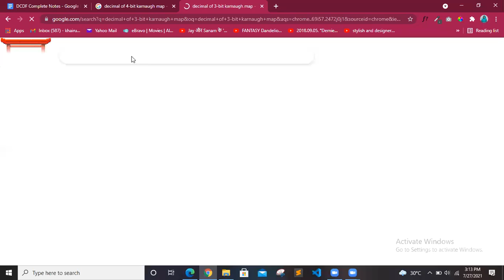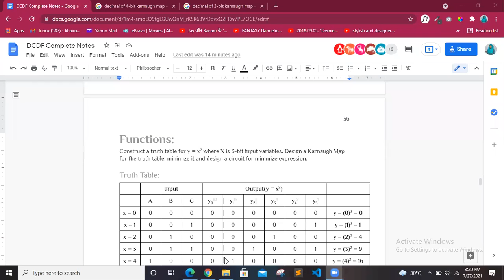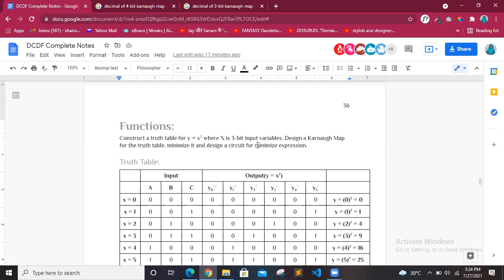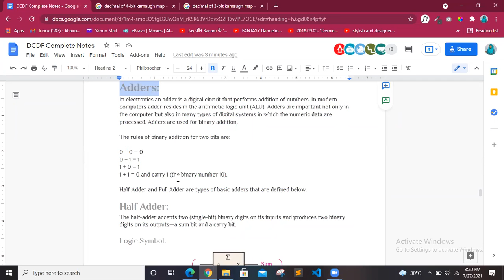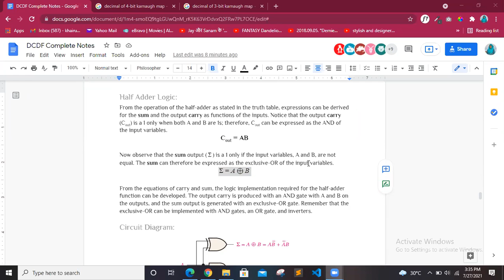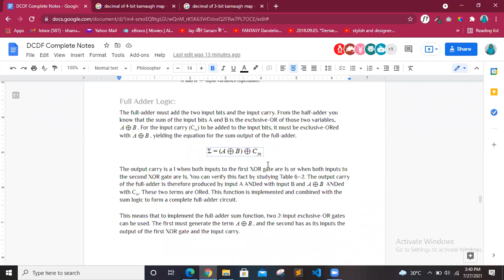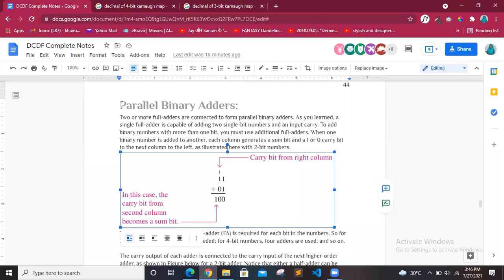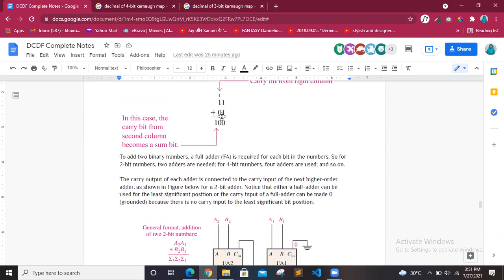| DCDF Final Revision Part(2) 27-7-2021 | 3rd Semester | UBIT CS 2020 |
DCDF Final Revision of 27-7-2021.